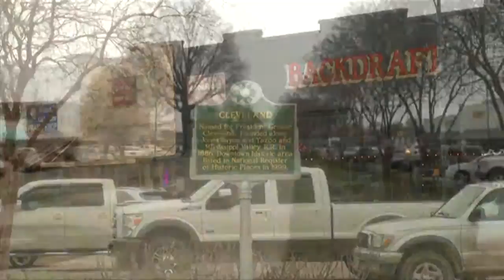NBD0420 01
Description